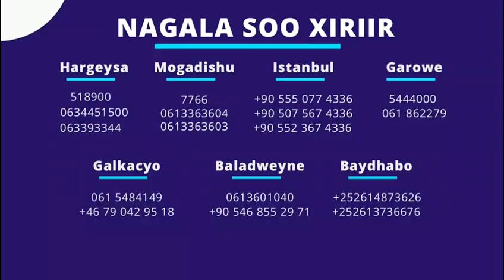Maxa laga Yiri Caawa Champaha,United,Blues+Barce vs Munich,Dagaalkii Messi iyo CR7 oo qarxay markale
WARKA MAANTA IYO CIYAARAHA,wax walba oo ku saabsan ciyaaraha caawa iyo arimo kale